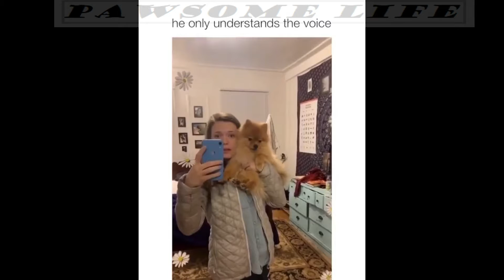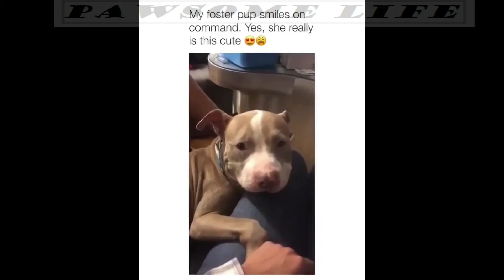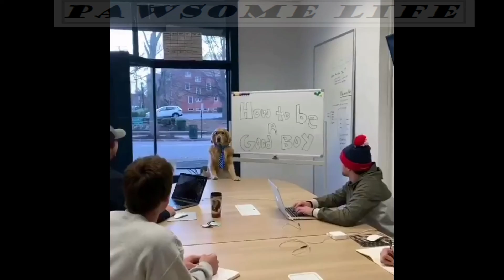Dog Trained To Give Super Basic CPR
Welcome To Pawsome Life Channel!
Pawsome Life Channel aim to share the best funniest Animals compilation to other people. New episodes will be released each week. We can feature your pet videos on our channel.